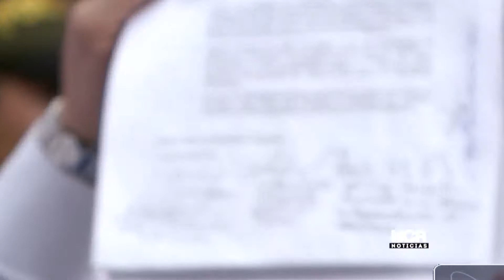Asamblea Interparlamentaria en Cúcuta: Latinoamérica unida por Venezuela